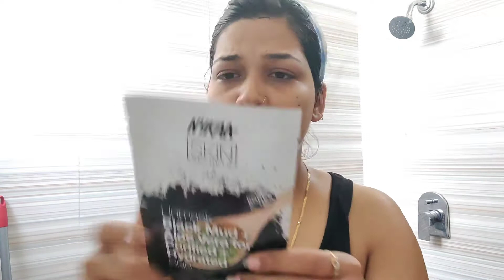24hr self pampering routine ! cut my hair at home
if u like my video do consider to come often n like , comment and share also... please subscribe to my channel n press the bell icon so that u can get notification of my new videos.

also, shower your love to my little angel 😇

my daughter's instagram account :-